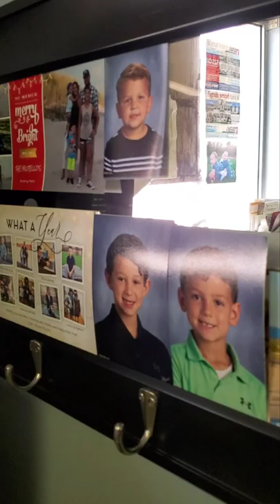Happy Birthday Nick!! 🥳 🎉 🎈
A special milpaint production for our #1 fan and favorite little buddy turning 6 today! 🥳 Happy Birthday Nick! From all of us at Militello Painting and Powerwashing!